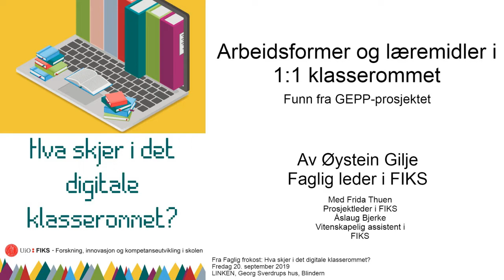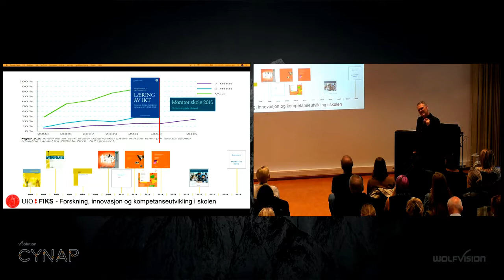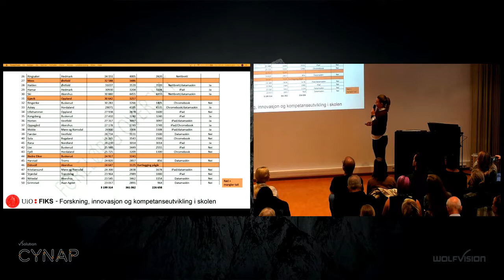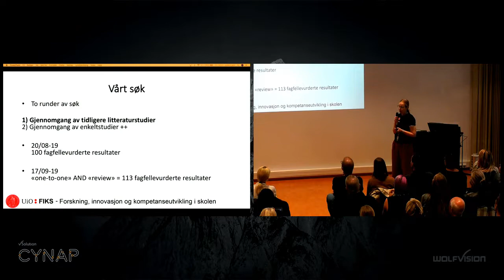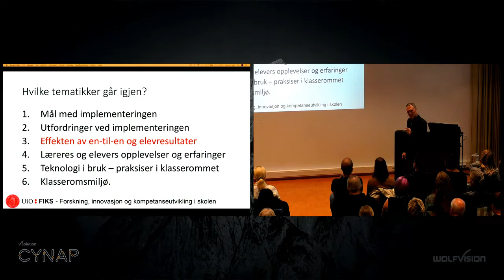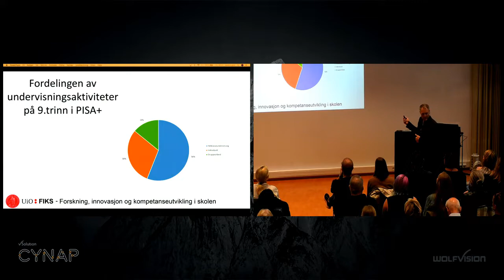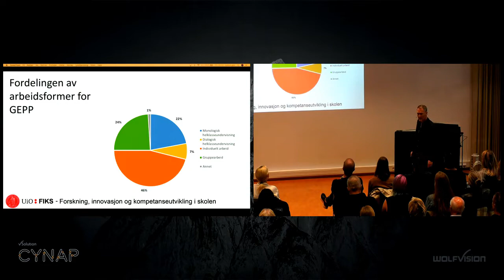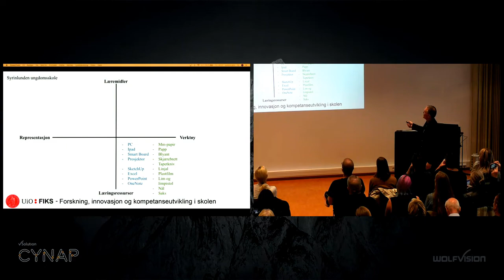Del 1 av 3: Arbeidsformer og læremidler i 1:1-klasserommet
Del 1 av 3 fra Faglig frokost: Hva skjer i det digitale klasserommet?
Spilt inn via streaming på LINKEN, Georg Sverdrups hus på Universitetet i Oslo 20. september 2019.

0:16 Øystein Gilje, faglig leder i FIKS
4:44 Frida Thuen, prosjektleder i FIKS
8:26 Øystein Gilje, faglig leder i FIKS
9:01 Åslaug Bjerke, vitenskapelig assistent i FIKS
12:00 Øystein Gilje, faglig leder i FIKS

Les mer om digitalisering i skolen på FIKS sine nettsider her
Les om GEPP-rapporten (Gode Eksempler På Praksis) på. FIKS sine nettsider her
Se FIKS sin foreløpige oversikt over digital dekning i landets 100 største kommuner på våre nettsider her (denne siden oppdateres jevnlig)

Les mer om arrangementet og våre bidragsytere på FIKS sine nettsider her